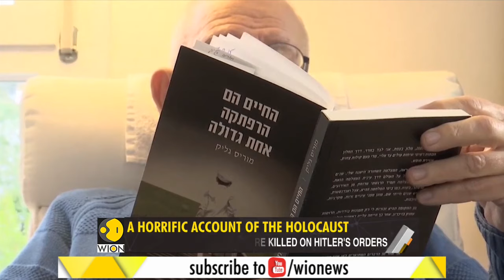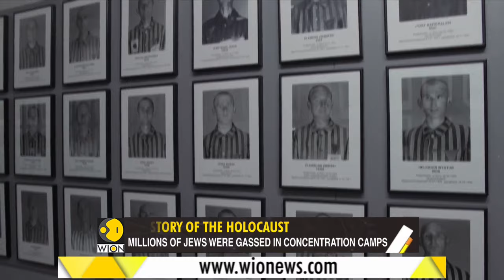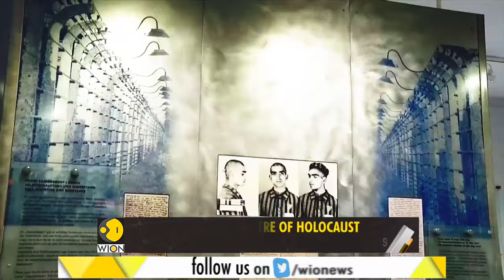Gravitas: The story of the Holocaust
Under Hitler, Germany tried to wipe out the entire Jewish Community in Europe.  At least six million people were killed in this genocide. WION's Palki Sharma gets you the story of the Holocaust.

WION: shorturl.at/fwKO0
Zee News English: shorturl.at/aJVY3
Zee News Hindi: shorturl.at/eorM1
Zee Business: shorturl.at/hpqX6
DNA News: shorturl.at/rBOY6
BGR: shorturl.at/eioqL